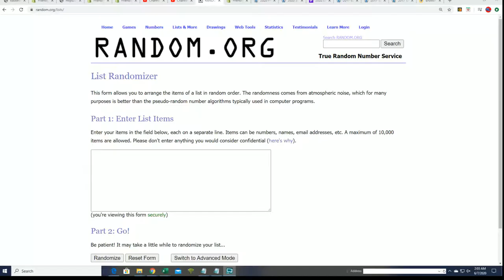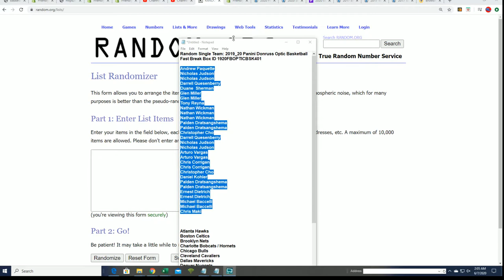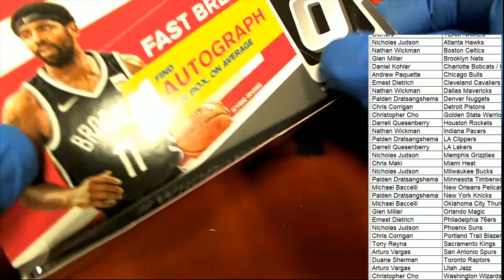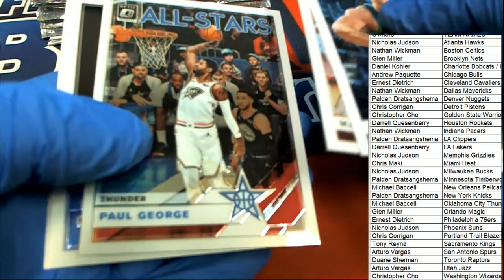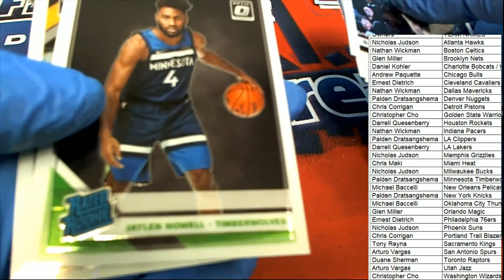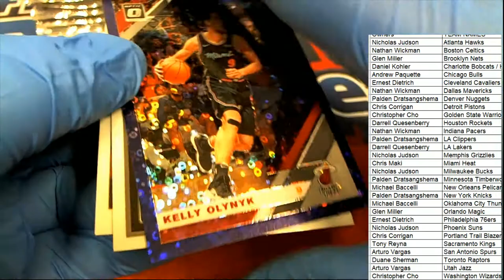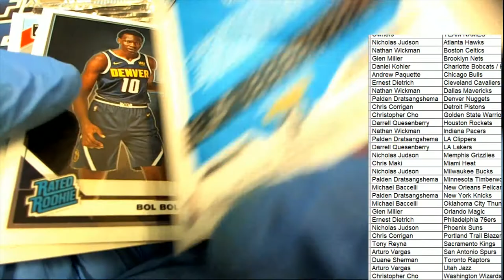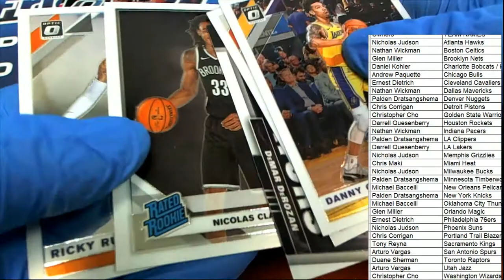2019 20 Panini Donruss Optic Basketball Fast Break Box ID 1920FBOPTICBSK401